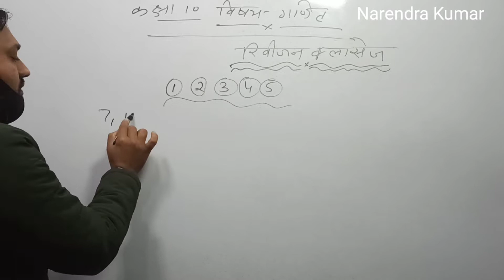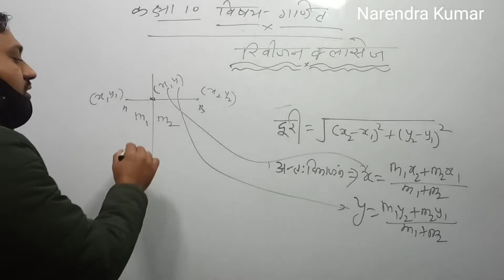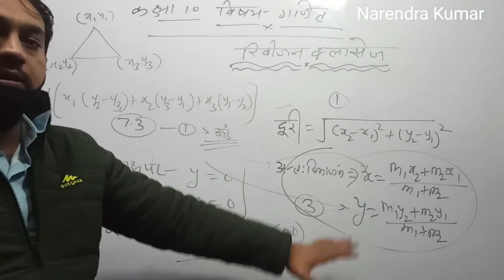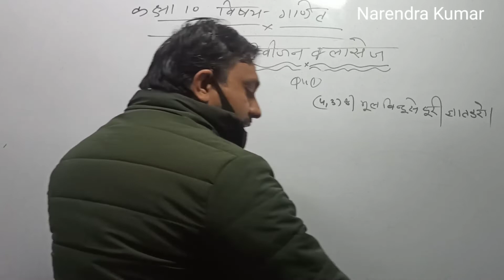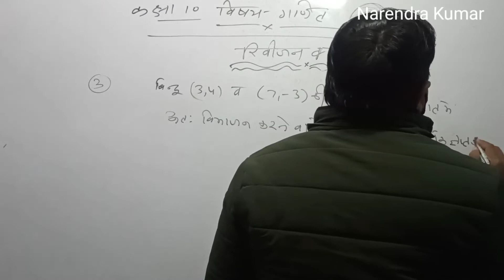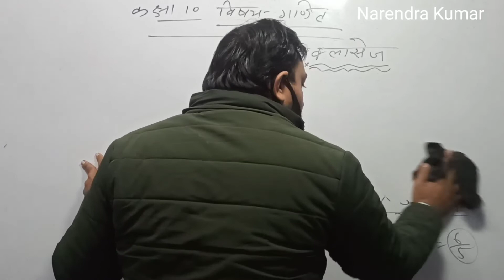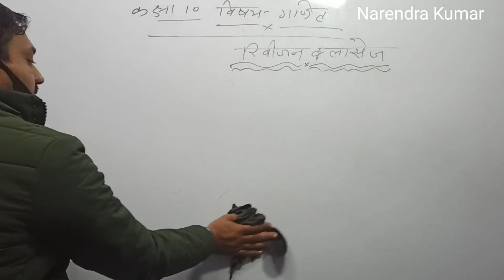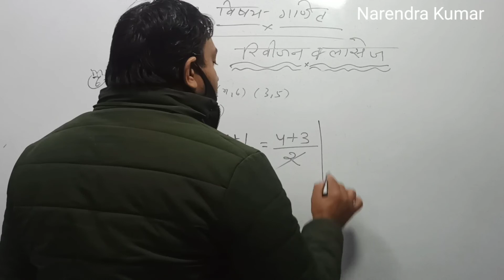RBSE CBSCराजस्थान class 10thdasvin class ke maths ke important question, class dasvi ka important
RBSE CBSCराजस्थान class 10thdasvin class ke maths ke important question, class dasvi ka important question